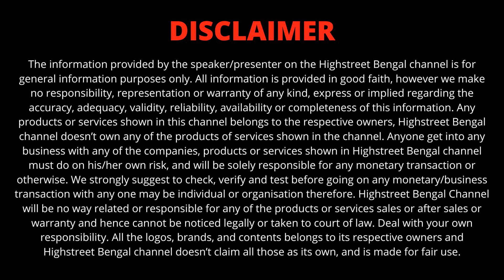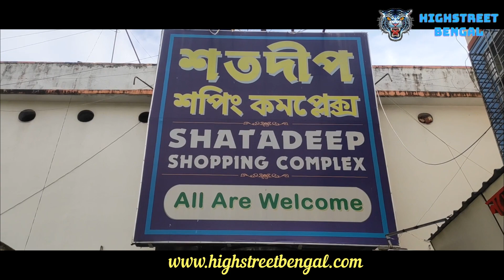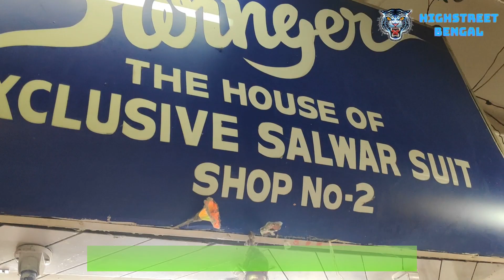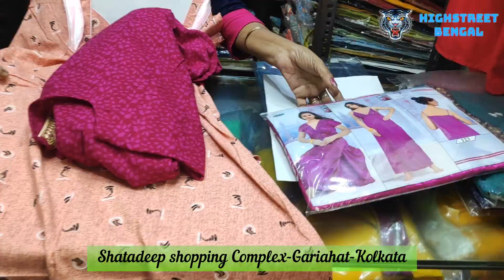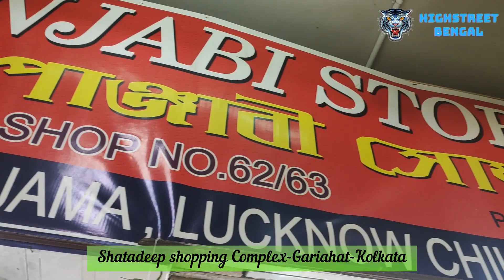Cheap Ready Made Garments Shopping Complex Kolkata Part-3| Shatadeep Shopping Complex Gariahat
Shatadeep shopping complex is one of the oldest and the best cheap market complex in Gariahat Kolkata. Best quality products can be seen here with competitive price. Ladies, Gents and Kids ready made garments are available. All latest items along with best design and quality with price claimed by the shop owners of this market complext. The complex has a two storey building, in the ground floor and first floor you can find power packed retail outlets with wide range of products. The shopping compled do have a lift to reach the first floor as well.
This  is a non profitable & non promotional video published in Highstreet Bengal Youtube channel and is only for information only. Highstreet Bengal is not responsible for any type of profits, loss or any damages to any party based on this video. If anyone purchase, make payment to anyone will be at his/her own risk and channel will not be responsible, deal at your own risk. Please verify & make research before doing any business and transaction. This videos made for basic information and basic information only.

If you want to shoot a video for your business please contact